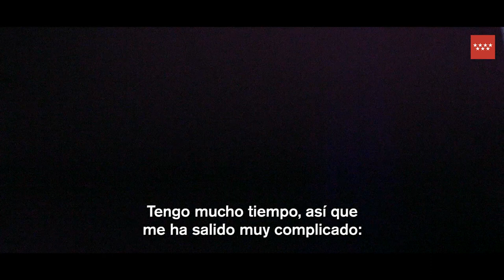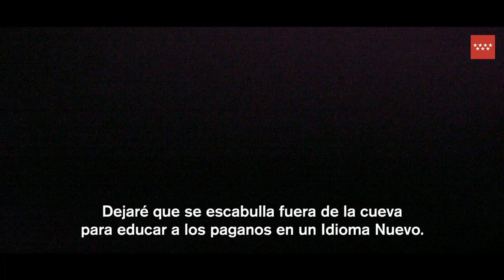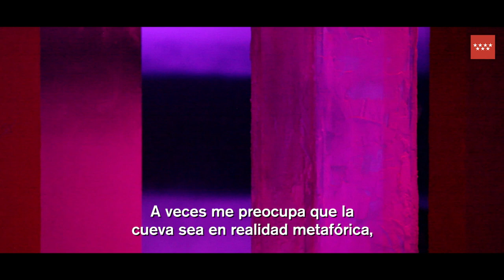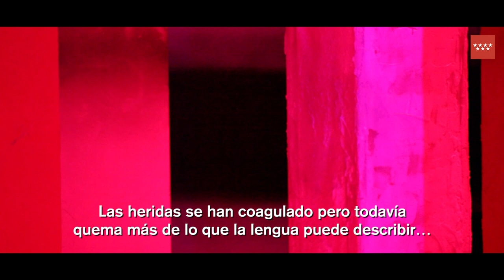Performance "Obituario" Matt Copson. Para Reflector de Miríadas. 3 junio de 2022.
Como parte de la exposición Reflector de Miríadas, que será activada a través de una programación de destellos de nocturnidad, de diferentes ritmos e intensidades, el artista Matt Copson realizará una performance titulada Obituario.

En Obituario, el artista interpreta en vivo un monólogo que se desmorona y devora a sí mismo.

La performance, que combina personajes y motivos de trabajos anteriores, parodia el mito de la Caverna de Platón y desarrolla el lenguaje presente en la obra de animación e instalación de Matt Copson. Estamos ante la primera performance propiamente dicha de este artista, que se acompaña de una banda sonora en vivo de felicita, con quien colabora desde hace tiempo.

Etiquétanos